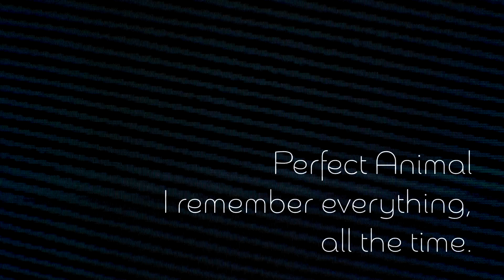Perfect Animal | "I remember everything, all the time." | Ear Bonez Sessions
Ear Bonez Sessions presents Eric from Perfect Animal performing his original song "I remember everything, all the time." at Ear Bonez Studio just outside of Athens, GA.

“I remember everything, all the time.” is the 6th track off of Perfect Animal’s debut LP, “Soft Applause.” The lyrics deal with ever-present anchors of memory and love that connect and carry us into the next life. Written for Eric’s father.

Lyrics:

I know that nothing’s changed,
Only wish that I could stay the same.
I wanna rearrange,
Little pieces caught up in my brain.

Hope I never forget about it,
Right down the line.
On a drive to the cemetery,
Just yours and mine.

Altoids and leather cars,
Smell the heater climbing up your arms.
Cold air and granite tops,
All the people that you think you’re not.

When I pull back the reason,
I’m beginning to swallow.
All I want is leaving,
Something I need to figure out.

I love you all the time,
I remember everything we try.
You’re just a thought away,
I can see you every single day.

On a drive through the cemetery,

Ear Bonez Sessions is a collaborative series between Ear Bonez Studio and songwriters who sing and perform their own work to bring you unique, stripped-back, and authentic performances. If you enjoyed their song, please support the artist. You can support both for free by giving this video a thumbs-up, leaving a comment to let us know you enjoyed it, and by sharing this video with everyone you know who you think would like it.

If you or someone you know are a songwriter in, around, or passing through the Athens, GA area that would like to perform for an Ear Bonez Session, please get in touch with @ear.bonez.studio on Instagram or email hello-at-earbonez.com.